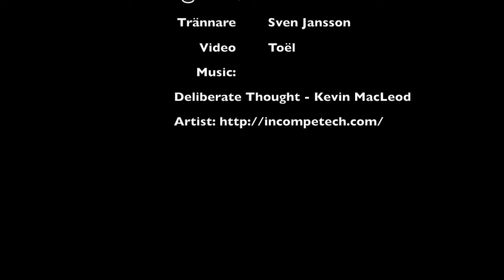Stenkullens Aikido ABCD 2018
Aikido training på Stenkullens AIkido, ABCD gruppen.

Loke har tränat AIkido med Sven ett antal terminer och det är riktig kul och givande.
Fungerar ni på fortsatt träning efter Habiliteringen eller rehab är de typen av träning perfekt!

Klubben startar även en ny grupp för barn från 7 år utan funktionsvariation.